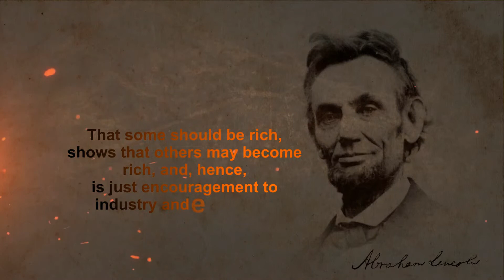Abraham Lincoln 34 Quotes Part 22